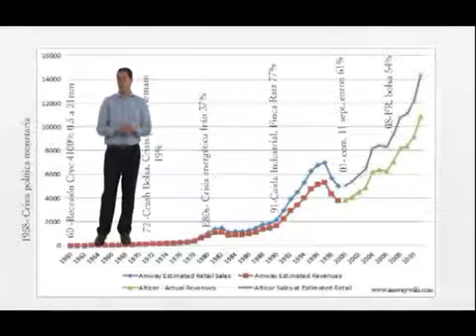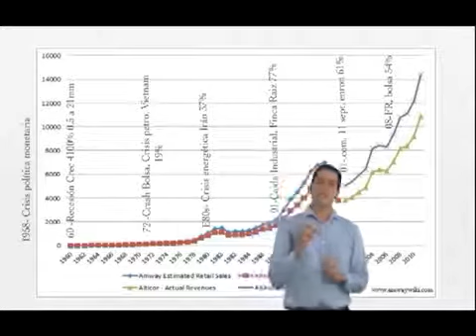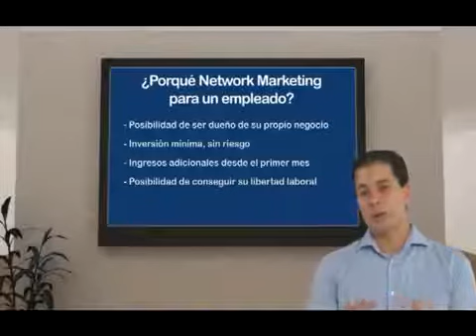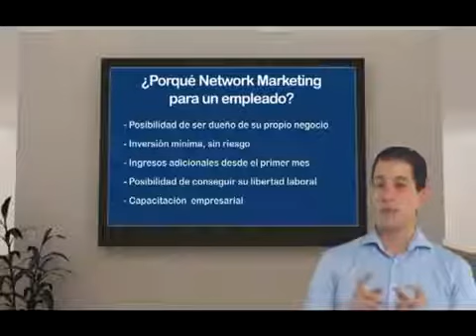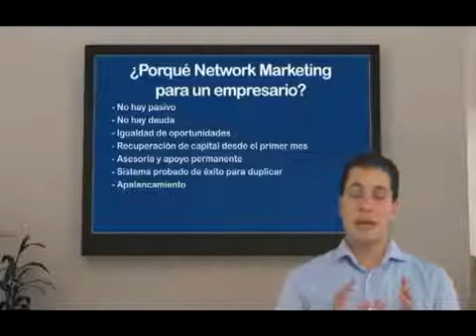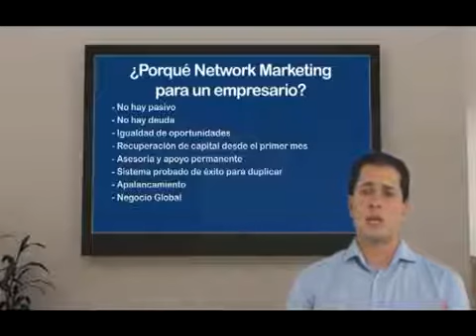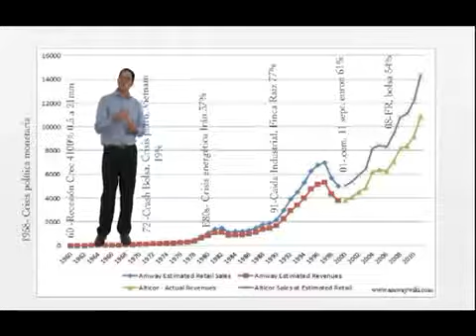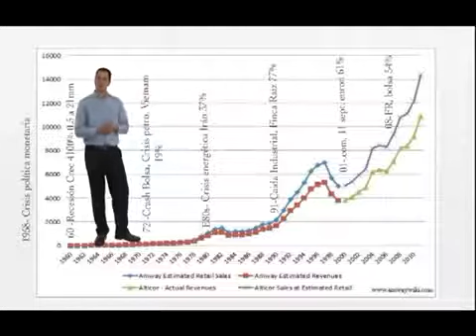3 Los cambios y oportunidades de la nueva economía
cando El Paso significa Dar ejemplo que es la única manera de enseñar. MEP Somos Emprendedores en la Economía Colaborativa, enseñamos a la gente a emprender, a que recuperen el control.

Hoy crear empresa para muchos se ha vuelto un dolor de cabeza, debido a la falta de información sobre los cambios sociales y económicos que cada vez toman a mas personas por sorpresa. En.